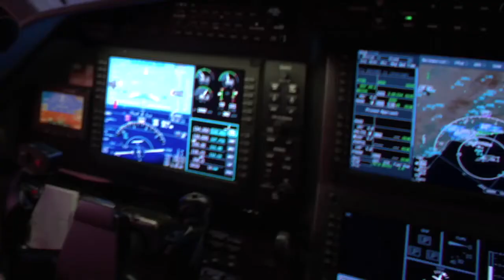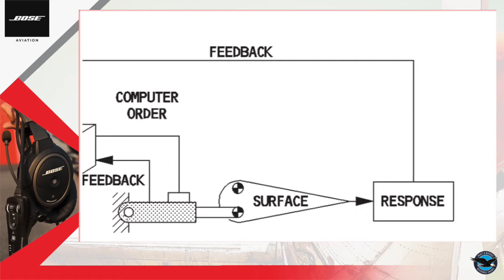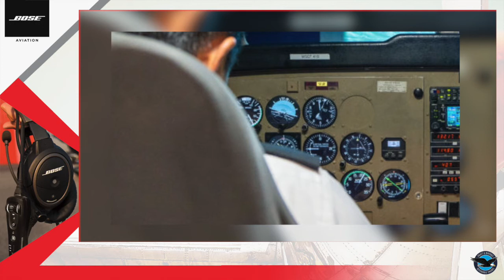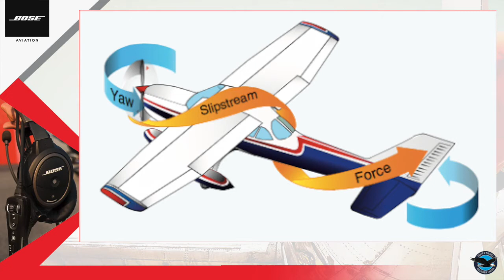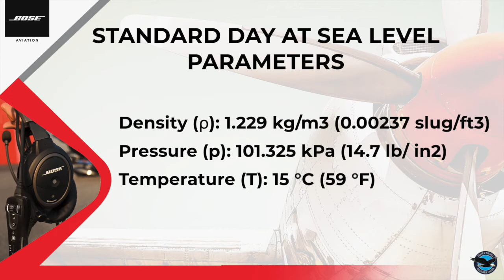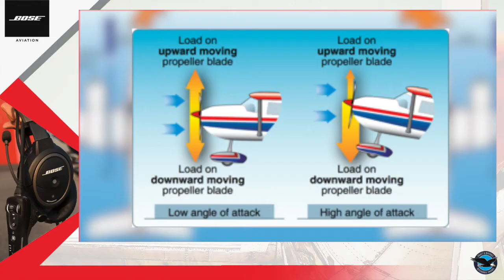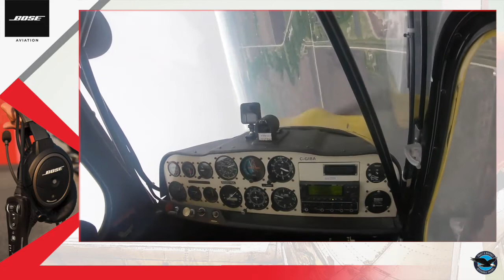Virtual Flight Safety School - Centre of gravity and fly-by-wire